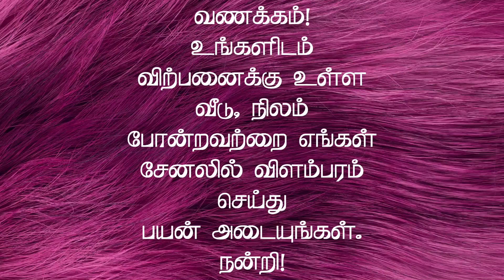11 இலட்சம் மட்டுமே | 3 ஏக்கர் 80 சென்ட் விவசாய நிலம் விற்பனைக்கு | Farm Land for Sale Dindugul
திண்டுக்கல் டு வடமதுரை அருகில் 3 ஏக்கர் என்பது சென்ட்.
ஒரு ஏக்கரின் விலை 11 லட்சம்